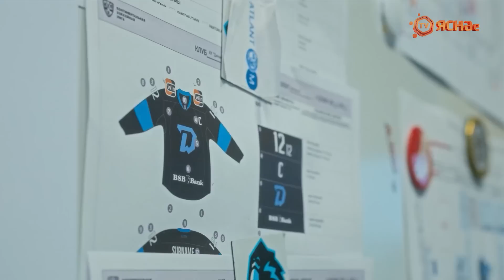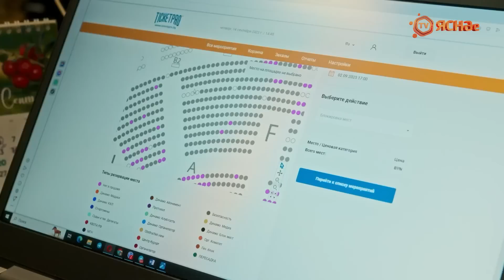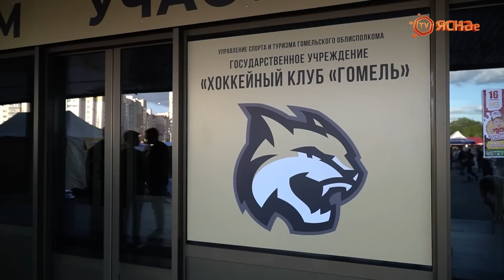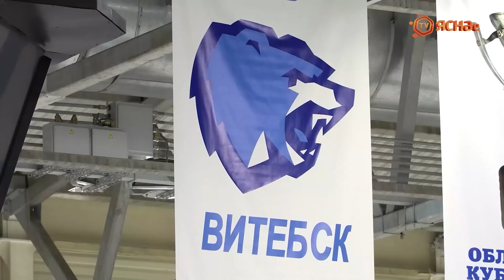Ясно о хоккее 4.3 | Зарипов в Гомеле | Юпатов с микрофоном в северном дерби | «Динамо» - о новом шоу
В третьем выпуске:
-  Минское «Динамо» масштабно готовится к первой домашней серии сезона. Что придумали в службе маркетинга клуба?
- Сколько билетов продали «зубры» на первый матч на «Минск-Арене»?
- «Будете много запикивать». Роман Юпатов провел матч с «Химиком» с микрофоном
- Данис Зарипов – в «Гомеле». Что сказал обладатель Кубка Гагарина об арене и белорусском хоккее?